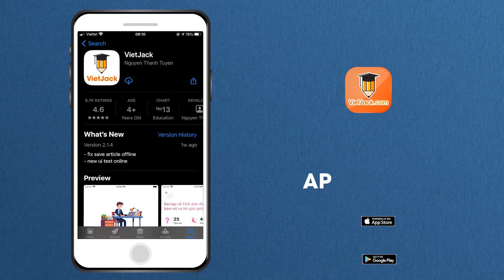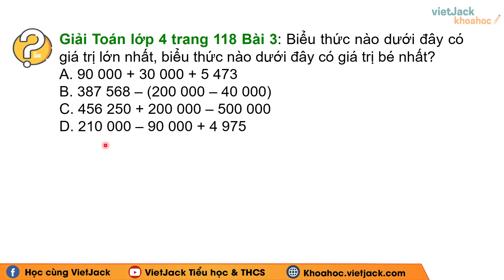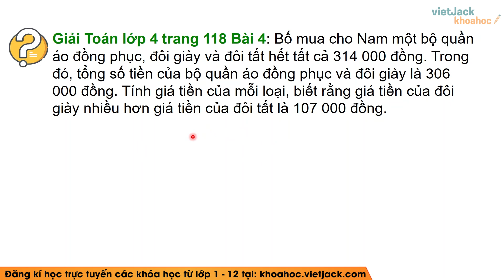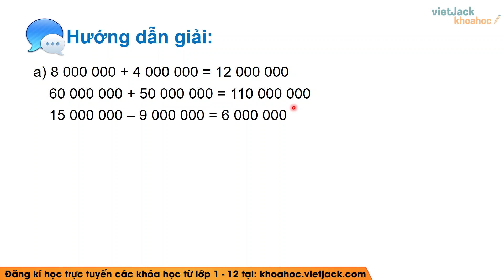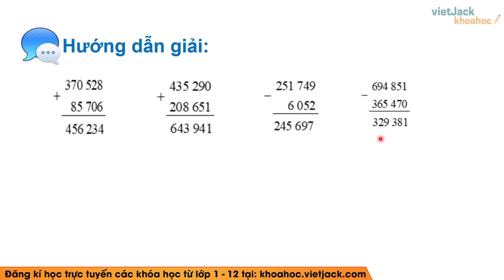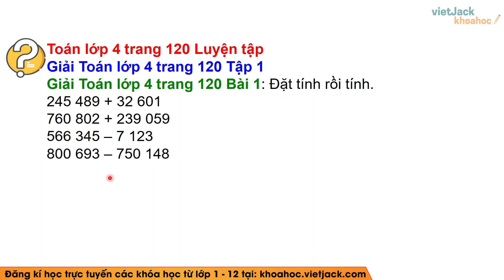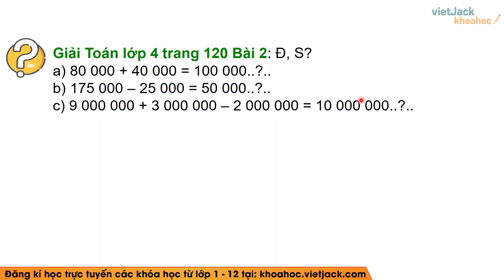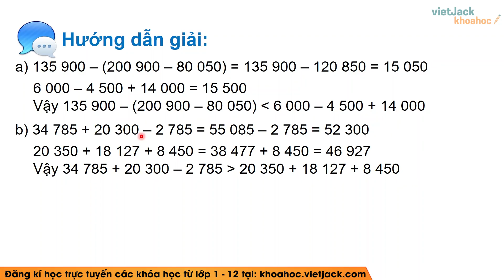Toán lớp 4 Bài 34: Ôn tập phép cộng phép trừ - Trang 118, 119, 120 - Kết nối tri thức (DỄ HIỂU NHẤT)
Giải Toán lớp 4 Bài 34: Ôn tập phép cộng phép trừ - Trang 118, 119, 120 - Kết nối tri thức (DỄ HIỂU NHẤT)

Ôn tập phép cộng phép trừ là một trong những bài học hay trong chương trình học Toán lớp 4 - Kết nối tri thức và cũng có rất nhiều bài tập hay trong quyển môn Toán lớp 4 tập 1. Bài học này, cô sẽ giải chi tiết nhất các bài tập trong sách đầy đủ và nhanh nhất nhé. Theo dõi bài học cùng cô nhé !

00:00 Giới thiệu
Bài 1 trang 118 SGK Toán 4 KNTT Tập 1
Bài 2 trang 118 SGK Toán 4 KNTT Tập 1
Bài 3 trang 118 SGK Toán 4 KNTT Tập 1
Bài 4 trang 118 SGK Toán 4 KNTT Tập 1
Bài 1 trang 119 SGK Toán 4 KNTT Tập 1
Bài 2 trang 119 SGK Toán 4 KNTT Tập 1
Bài 3 trang 119 SGK Toán 4 KNTT Tập 1
Bài 4 trang 119 SGK Toán 4 KNTT Tập 1
Bài 1 trang 120 SGK Toán 4 KNTT Tập 1
Bài 2 trang 120 SGK Toán 4 KNTT Tập 1
Bài 3 trang 120 SGK Toán 4 KNTT Tập 1
Bài 4 trang 120 SGK Toán 4 KNTT Tập 1